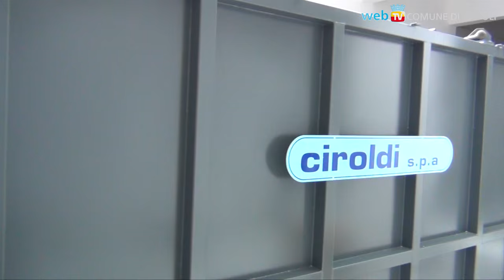Ecco il primo forno crematorio di Napoli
Una fondamentale tappa di civiltà: Zeus, il primo dei 3 impianti di cremazione, è stato posato oggi nella struttura di via S. Maria del Pianto: con il bando di gara che scade il 30 maggio saranno affidati i servizi.